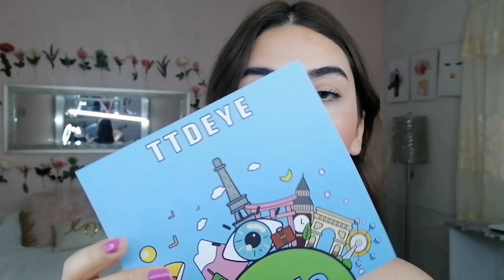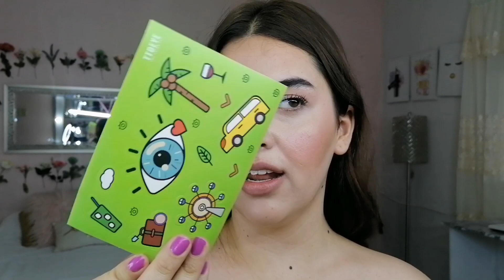Probando Lentes de Diferentes Colores + 2 Maquillajes 👁️✨ TTDEYE